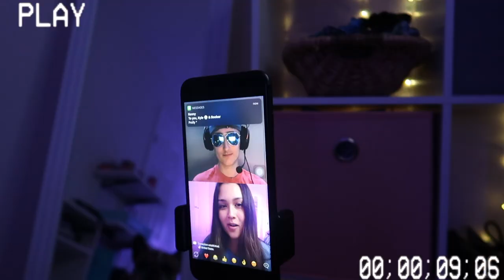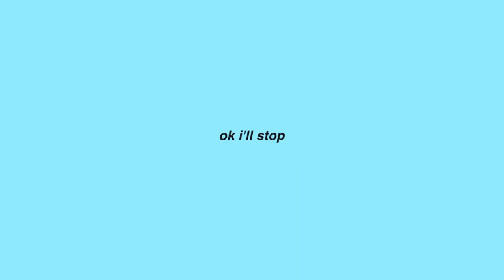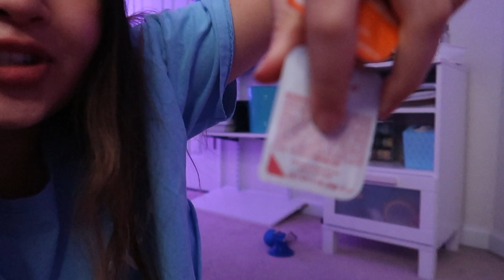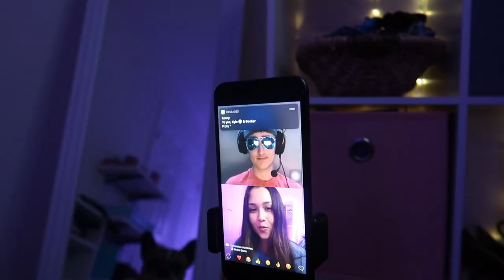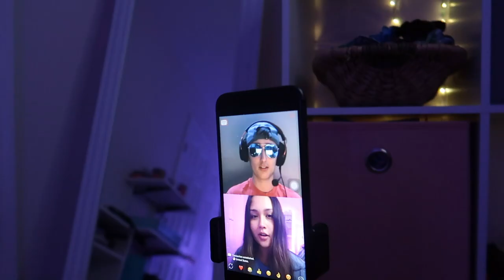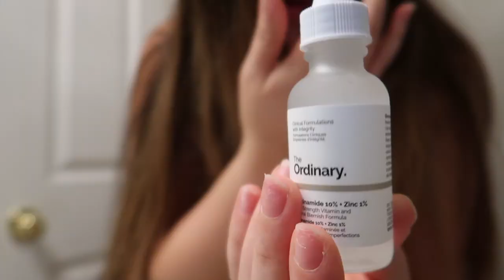PULLING AN ALL NIGHTER DURING QUARANTINE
eleni chronopoulos

✰age: 16 years old
✰race: half greek and half vietnamese (wasian gang hehe)
✰state: maryland